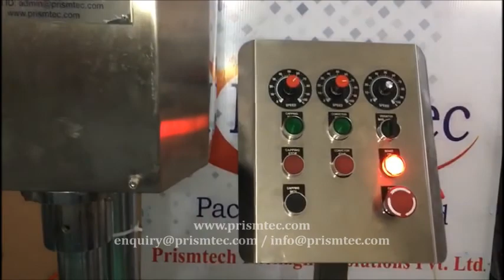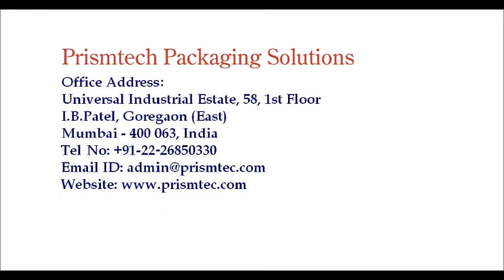Single Head Screw Capping Machine for Printer Ink Tonner